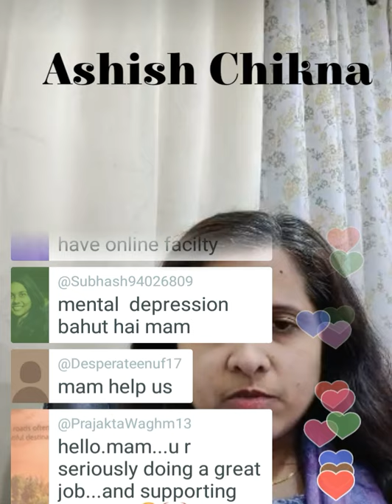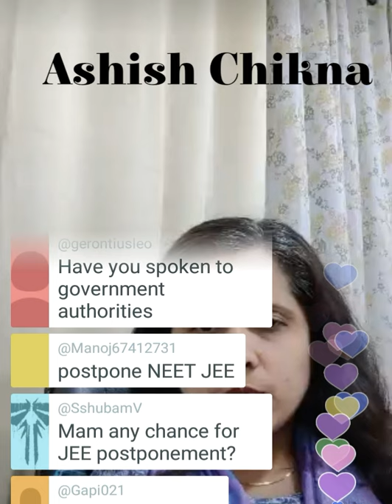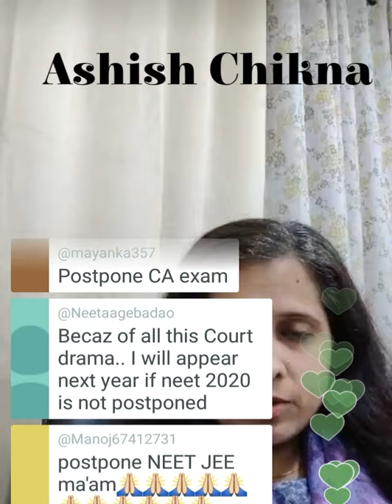JEE/NEET Exam Postpond News Today ll UGC Exam News Today ll Big Update ll